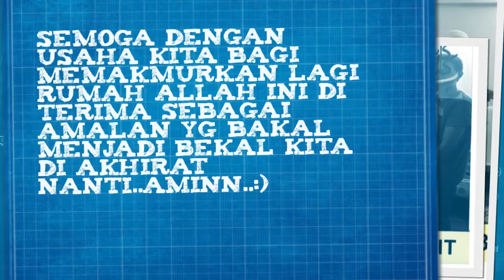Kerusi Kuliah Video 2